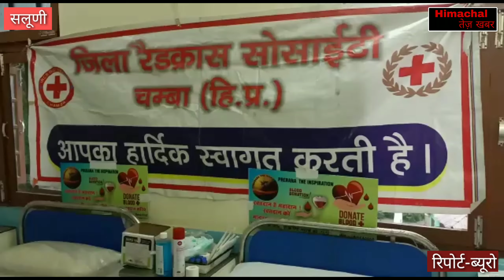सलूणी में लगा रक्तदान शिविर,21 लोगों ने किया रक्तदान।